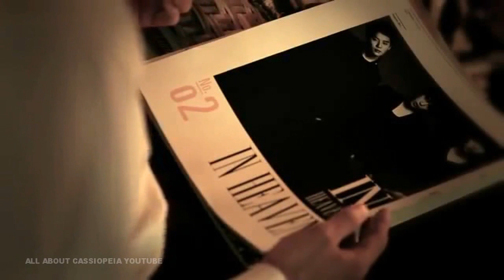[HD/720p] JYJ_In Heaven_Music Video_Member's Version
This is JYJ's fan made music video of their song In Heaven from their first Korean album, In Heaven. Taking clips from the QR Codes, the theme is altered from the original music video version of Kim Jun Su and Song Ji Hyo, to the only JYJ member's version.

Video and audio courtesy of C-JeS Entertainment.
Video editing and audio editing courtesy of All About Cassiopeia.